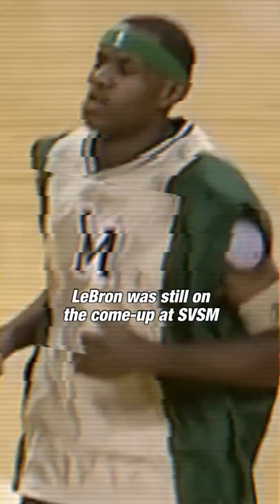How LeBron James Met Savannah James ❤ | Clutch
LeBron James and Savannah James are one of the most adored couples across NBA community, but how how did the pair meet each other? Let's find out!